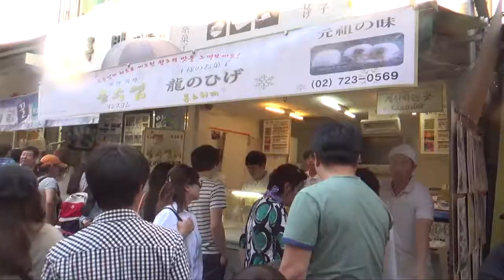1차 한일문화교류의 요코상의 인사동 나들이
민간 한일교류 행사에서 일본 전통의상을 소개하기 위하여 요코상이 방문하셨습니다.
그의 인사동 방문기를 영상으로 담았습니다.